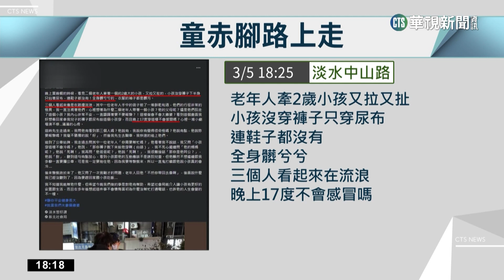翁17°C冬夜牽孫散步 童「包尿布赤腳」引關心｜華視新聞 20230306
小朋友在3歲之前，體溫調節中樞發育還沒有很完整，都需要大人多照看，但新北市淡水卻有阿公讓2歲的孫子下半身沒穿褲子，只穿了一件尿布，冬天的晚上赤腳在大街上走了好長一段路！有熱心民眾上前關心，阿公可能覺得她雞婆沒有好臉色，讓民眾很擔心小朋友可能受到不當對待，所以報案請警察來處理，目前警方經過初步了解，雖然小朋友沒有受虐的狀況，但還是預防性通報交接給社會局持續關懷。